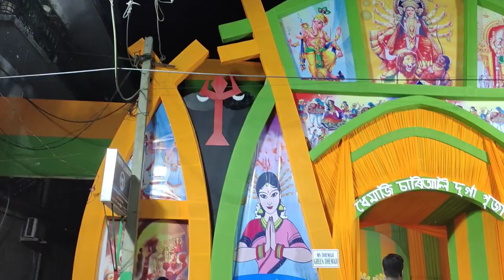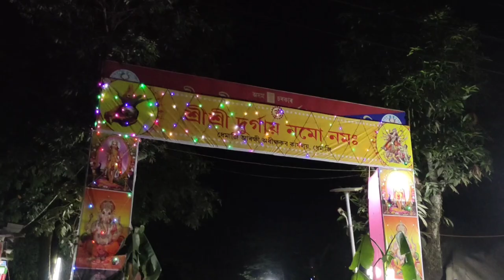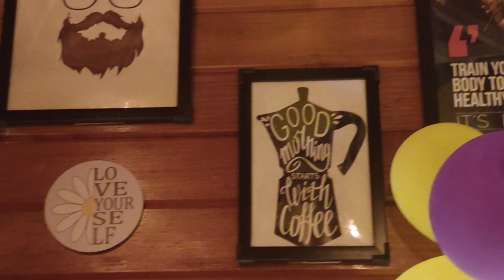vlog- Durga Puja// এইবাৰ পুজা ধেমাজি ত পুজা চালো//Assamese vlog// Bhaswati Baruah